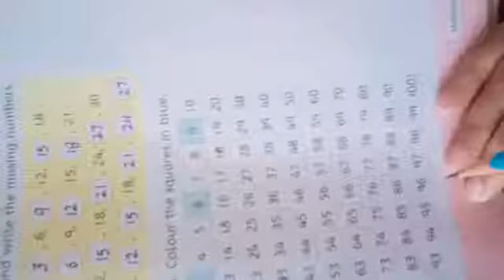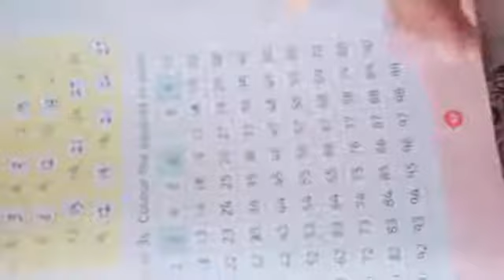01 Math 08 12 2020